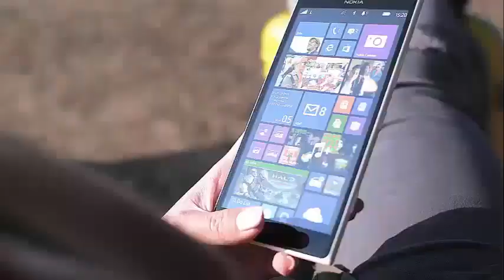'The Bachelor' The star Spills reproaches the heart of Colton Underwood!